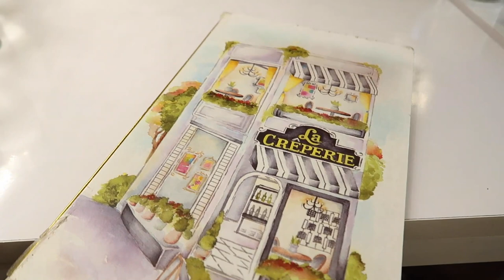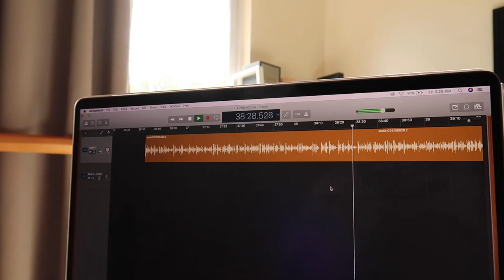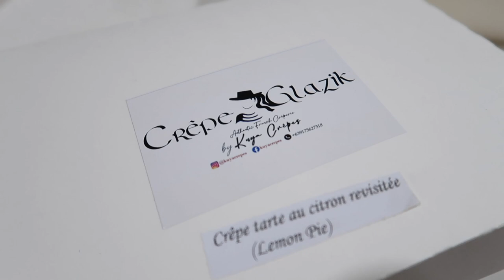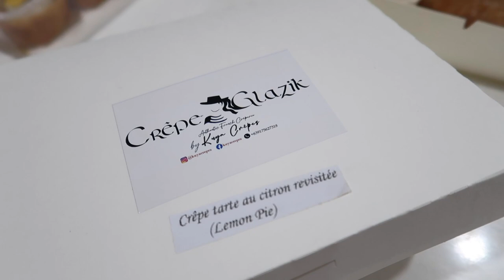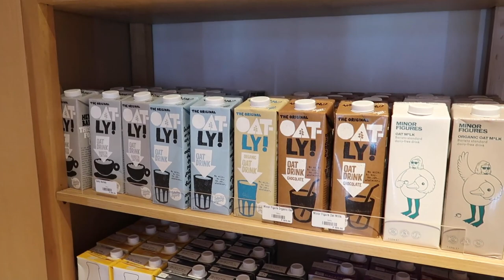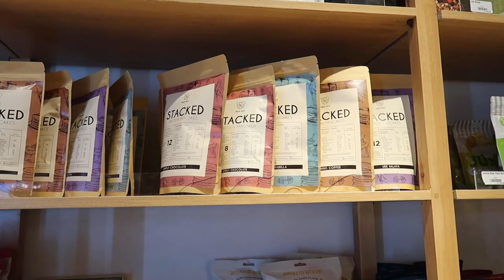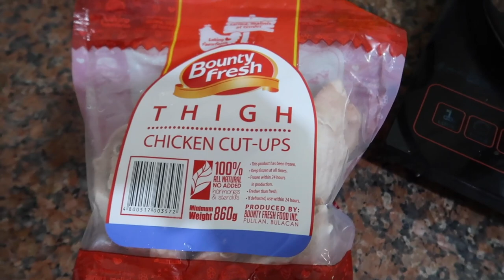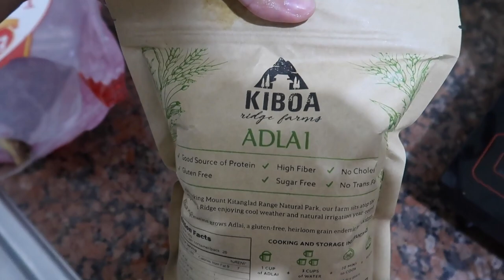Lunch with Amigas, CREPES, and CRAVINGS! - saytioco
Enjoy this vlog! All information are listed down here (click 'show more')

Lunch with amigas at La Creperie in Salcedo.

TACO Chronicles on Netflix
Tacos from CochiLocoManila - SM Aura

Crepe Glazik by Kuya Crepes (ON GRAB FOOD!)

Frankie and Friends
-where I buy Knitting Expedition toys for Mumu
-Kiboa Ridge Farm adlai

DELI DROP
-where I get gifts + essentials also (like oat milk)